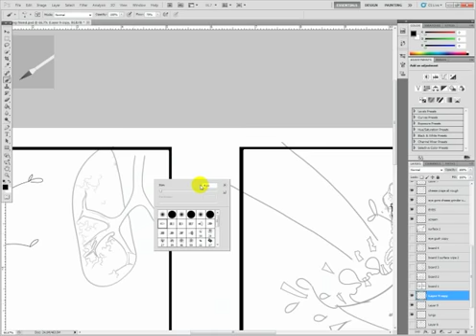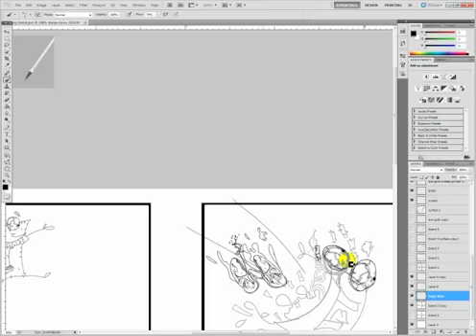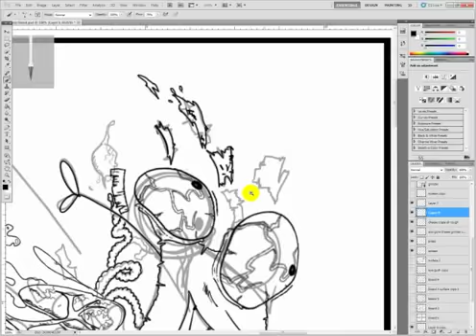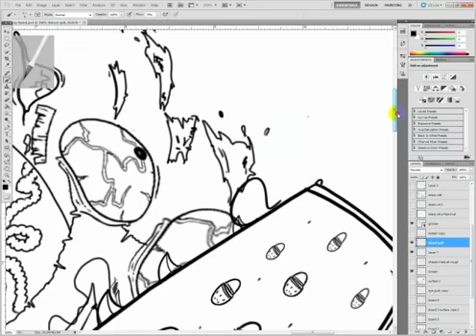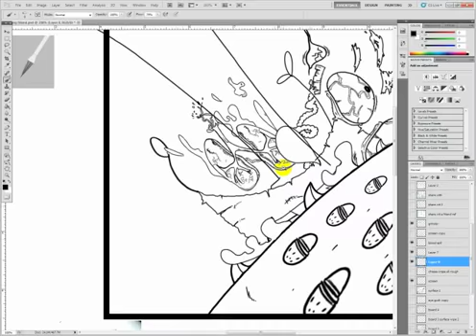Storyboard process VI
Red Giants production